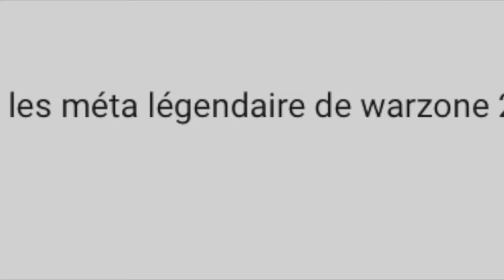JE RETOURNE SUR WARZONE 1 !! 😍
Rejoignez-nous pour replonger dans le champ de bataille emblématique de Warzone 1 en 2024 ! Dans cette vidéo, nous explorons la nostalgie du retour aux classes légendaires, aux mécanismes de jeu et au frisson du combat qui ont fait de Warzone un favori des fans. Regardez-nous nous engager dans des combats intenses, présenter de nouvelles stratégies et revivre des moments inoubliables qui ont défini notre expérience de jeu. Que vous soyez un joueur vétéran ou nouveau venu dans la franchise, cette vidéo regorge de conseils, d'astuces et de gameplay épique !

Un grand merci à @UnitxNojoxx pour cette idée géniale de concept !

Chapitres
AX-50 & M4A1 0:00
MP5 & KILO 5:16
MP7 & KAR98 7:51